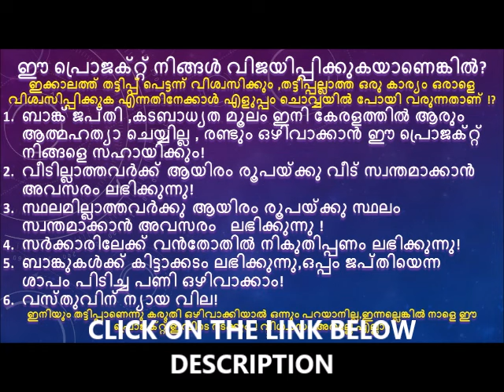എല്ലാ പെണ്ണുങ്ങളും കൊതിയോടെ ഉള്ളിൽ കൊണ്ടുനടക്കും രഹസ്യം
ഈ സുവർണാവസരം പാഴാക്കല്ലേ 1000 രൂപയ്ക്കു ഒരു കോടി രൂപയ്ക്കു മേൽ വിലവരുന്ന 58 സെൻറ് ഏലംകൃഷിയും ,എല്ലാവിധ ആദായവുള്ള വീടോടു കൂടിയ സ്ഥലം നിങ്ങള്ക്ക് പൂർണ്ണ അവകാശത്തോടെ ആധാരം ചെയ്തു സ്വന്തമാക്കാം ,
ഈ പ്രൊജക്റ്റ് ലോട്ടറിയോ,കൂപ്പണോ,സമ്മാന പദ്ധതിയോ,ഗാംബ്ലിങ്ങോ,മണി ലൗൻഡറിംഗോ,ഗെയിമോ അല്ല.